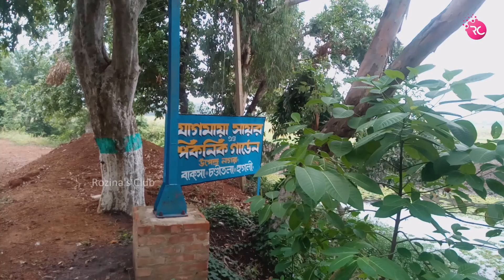যোগমায়া সায়রে পাশ – Fishing at JOGOMAYA PICNIC GARDEN | Rozina’s Club